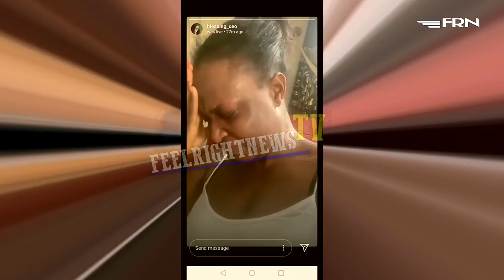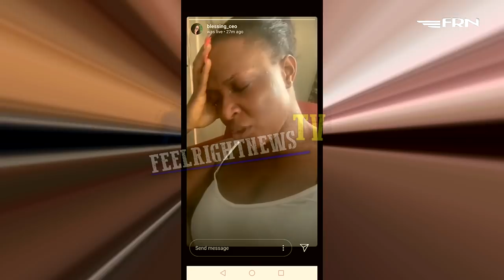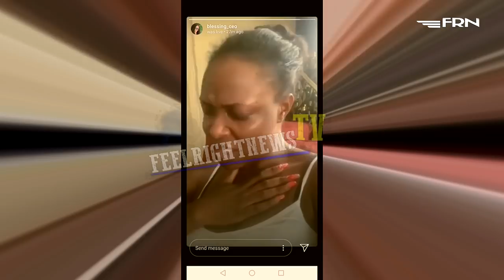ENGLISH FULL STORY:NO Stunt Onye Eze Set me up FOR REAL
Welcome to Official youtube channel  feelrightnewstv Upgrade,We analyse Trendings Issues,Live Interviews, we also cover concerts.

instagram blogger blessing CEO was caught red handed now threatening to take her own life,SEE life

You will find the video interesting and educating.